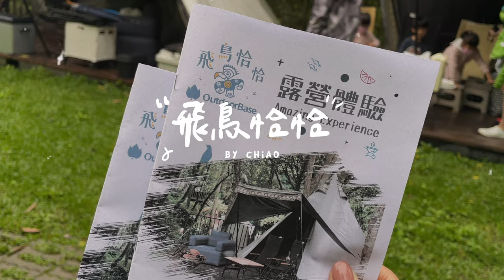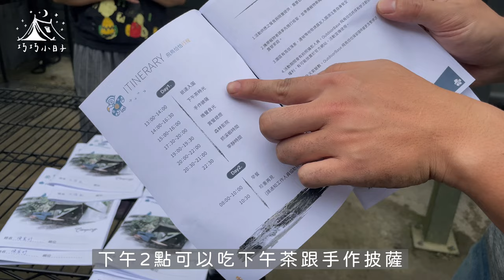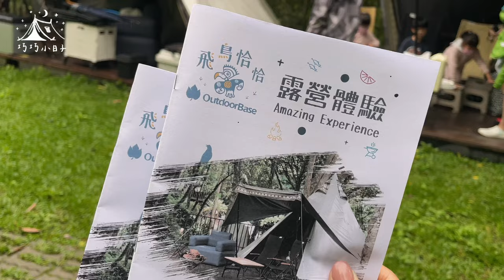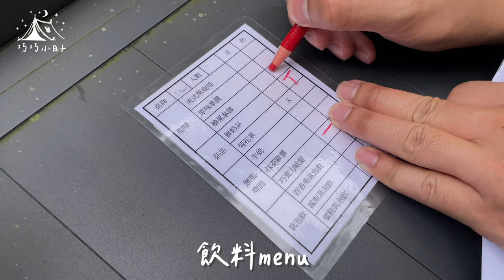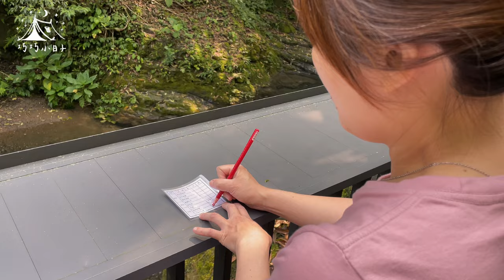親子露營日記EP42 | Outdoorbase品牌營地 飛鳥恰恰，一泊四食行程滿滿毫無冷場，原來輕裝是這種感覺呀! |巧巧小日子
☺請記得設定4K高畫質觀看☺

⋙營區行程時間軸
01:12 抵達營區_check in
01:46 行程介紹
04:07 下午茶時光
05:23 手作披薩
08:27 晚餐BBQ
11:27 星空電影院+烤棉花糖+喝熱紅酒
12:08 夜間抓溪蝦
13:56 第二天早餐時間

▋ Outdoorbase品牌營地_飛鳥恰恰
海拔：860m
地址：新竹縣五峰鄉

♪ Donut (Prod. by Lukrembo)